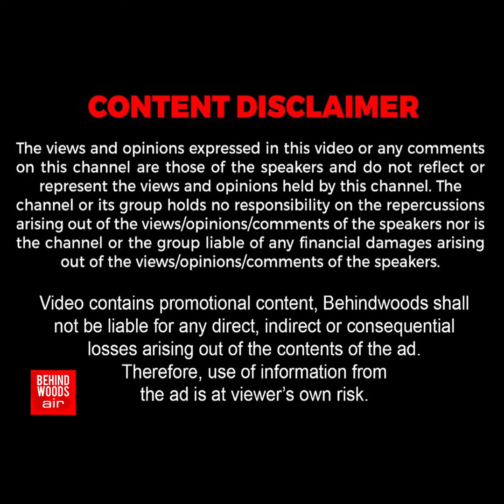வெள்ளி சுத்தியல்...தங்க உளி..! ராமரை கண் திறக்க வைத்த கருவிகள். தீயாய் பரவும் சிற்பி Video